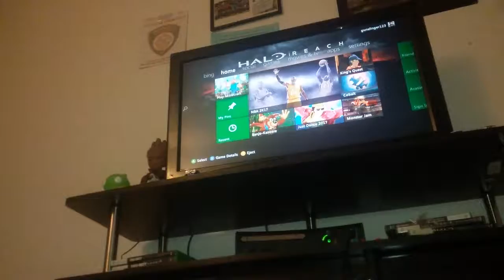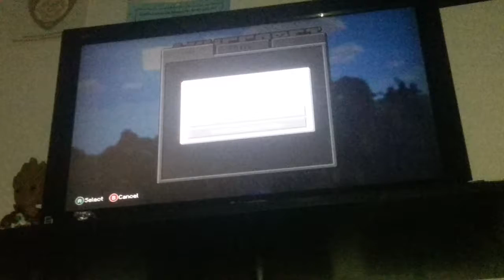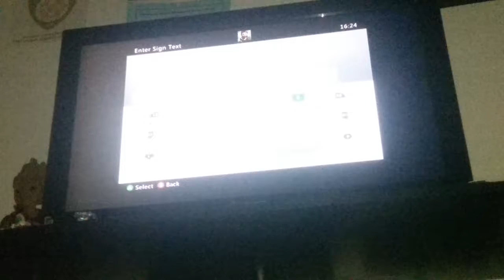Thank you Soooo much for the likes! - Minecraft server reveal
Oh, I also forgot! If I have a team ready.